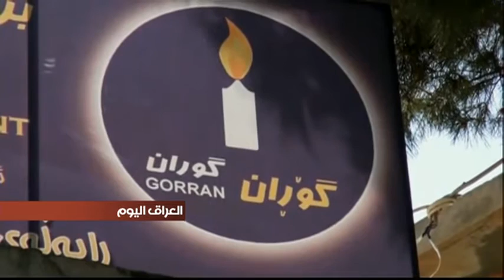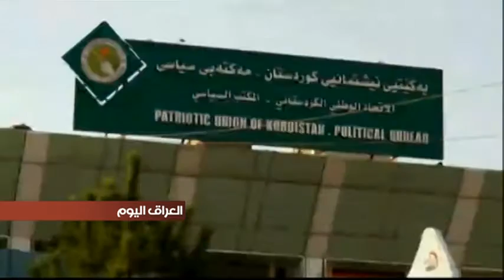خلاف سياسي وقانوني بين الاتحاد الوطني الكردستاني وحركة التغيير حول منصب محافظ السليمانية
الخلاف السياسي بين حزب الاتحاد الوطني الكردستاني وحركة التغيير بشأن منصب محافظ السليمانية يتفاقم، حيث يقر أعضاء في الاتحاد الوطني بصعوبة الالتزام بالاتفاقية التي تقضي بتقاسم الحزبين للمنصب في ظل الاوضاع السياسية الحاليةً في الاقليم، في حين يتمسك التغيير باستلام المنصب في وقته المحدد، باعتباره حقا قانونيا واستحقاقا انتخابيا.